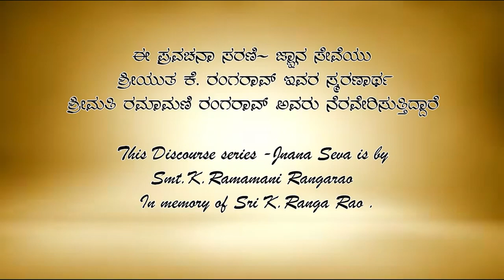Pravachana by Vid|| Vagishacharya Ep-02 | ಭಾಗವತ ಪ್ರೋಷ್ಠಪದಿ